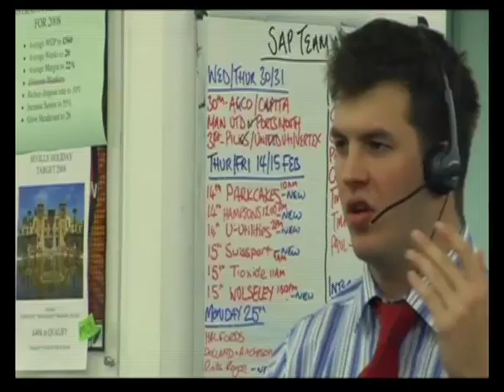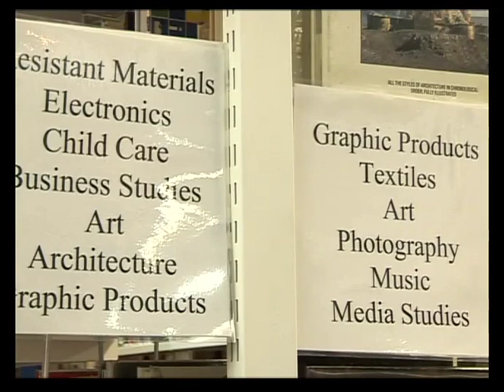Careers in IT PT 1.3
In this episode Careers TV highlights companies within the IT industries. It gives insightful information and advice about how to get into the IT sector.